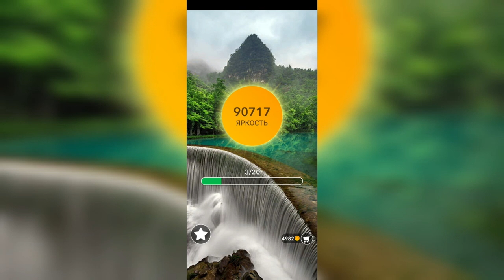Word / Слово Крест: Поиск русского кроссворда / Уровень 2234